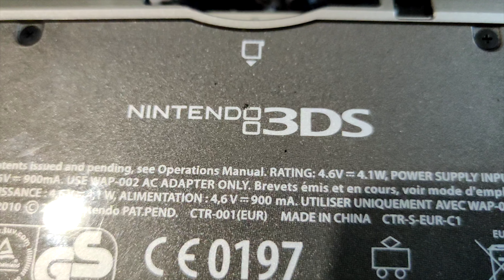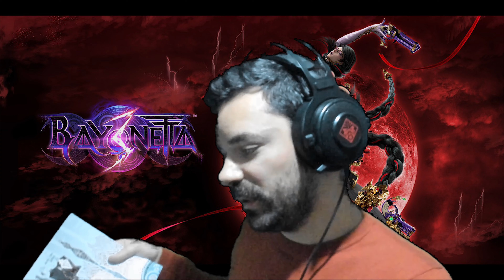Unboxing Bayonetta 3 : The Trinity Masquerade Edition - JogaSempre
De ressaca mas feliz com a edição especial! Alguém comprou? Só trouxe agora porque é uma edição que não é assim tão incrível quanto isso.